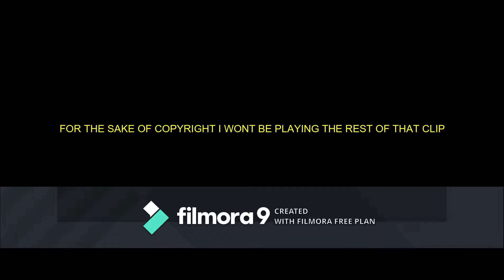Minecraft Cake Wars with Pockiigod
editing this video made me want to commit not alive